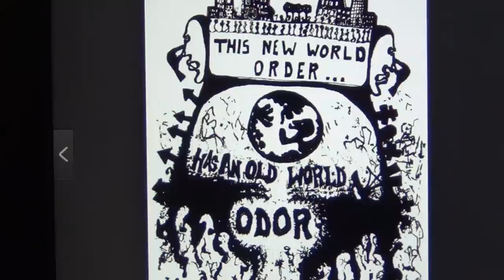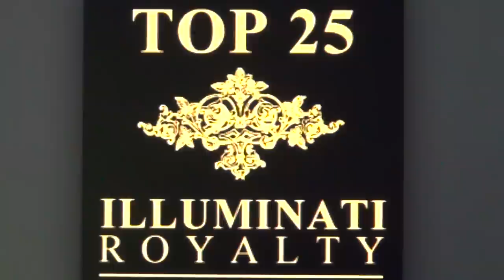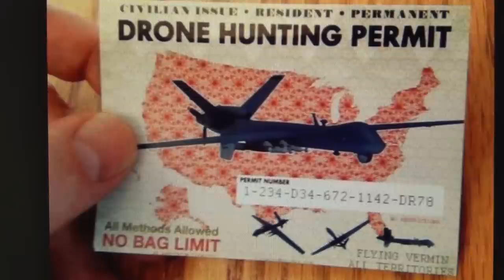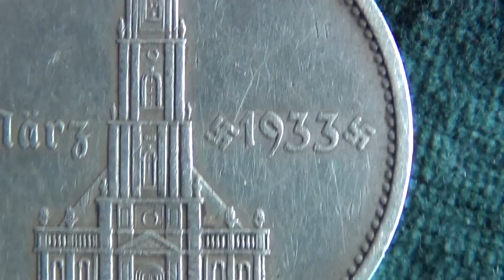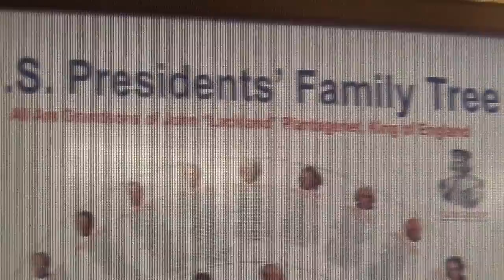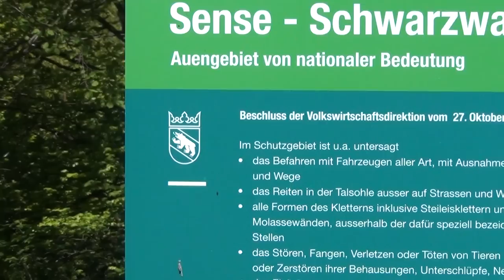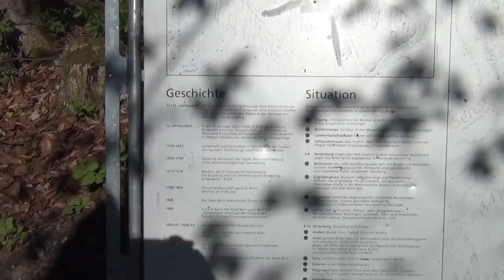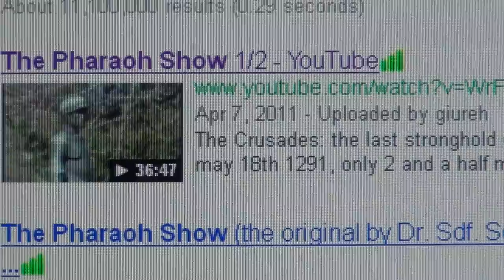Pharistocracy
The Pharaohs became the Aristocracy, and the Aristocracy became Freemasonry, and Octogon Switzerland is their base, where the money is. User JoetryInMotion discovered "666 in the dragon's tail at 12:24 in the video".